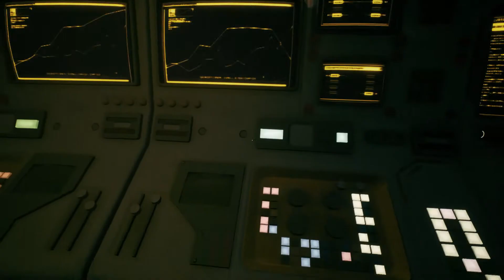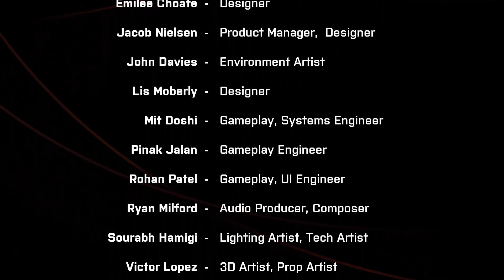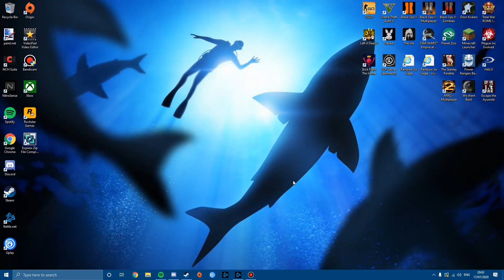This SPACE STATION Holds A CREATURE That Is Blind To The Human Eye | We Went Back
Welcome to WE WENT BACK.  This is a time-looping horror game in which you wake up in an abandoned space station utterly alone. The exit door is locked and you must find a way to escape what lurks within. Find clues, experience dynamically changing environments and confront terror in order to find a way out.  Can you escape?